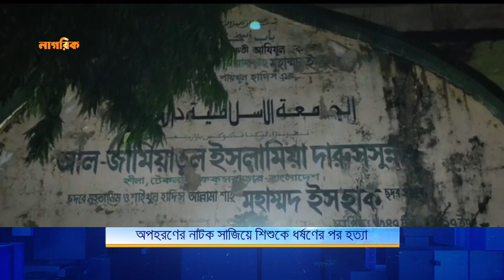অপহরণের নাটক সাজিয়ে শিশুকে ধ র্ষণের পর হ ত্যা | Cox's Bazar | Nagorik News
অপহরণের নাটক সাজিয়ে শিশুকে ধ র্ষণের পর হ ত্যা